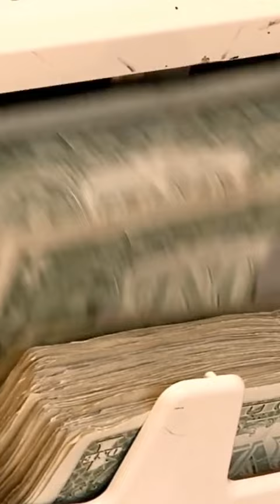😎Breaking Bad💰📽️music from the series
Breaking Bad is an American crime drama television series created and produced by Vince Gilligan. Set and filmed in Albuquerque, New Mexico, the series follows Walter White (Bryan Cranston), an underpaid, overqualified, and dispirited high-school chemistry teacher who is struggling with a recent diagnosis of stage-three lung cancer. White turns to a life of crime and partners with a former student, Jesse Pinkman (Aaron Paul), to produce and distribute methamphetamine to secure his family's financial future before he dies, while navigating the dangers of the criminal underworld. The show aired on AMC from January 20, 2008, to September 29, 2013, consisting of five seasons for a total of 62 episodes.

Breaking Bad￼Genre

Crime drama

Serial drama

Thriller[1]

Neo-Western[2][3]

Black comedy[4]

Tragedy[5][6]

Created byVince GilliganStarring

Bryan Cranston

Anna Gunn

Aaron Paul

Dean Norris

Betsy Brandt

RJ Mitte

Giancarlo Esposito

Bob Odenkirk

Jonathan Banks

Laura Fraser

Jesse Plemons

ComposerDave PorterCountry of originUnited StatesOriginal languages

English

Spanish

No. of seasons5No. of episodes62 (list of episodes)ProductionExecutive producers

Vince Gilligan

Mark Johnson

Michelle MacLaren

Producers

Stewart A. Lyons

Sam Catlin

John Shiban

Peter Gould

George Mastras

Thomas Schnauz

Melissa Bernstein

Diane Mercer

Bryan Cranston

Moira Walley-Beckett

Karen Moore

Patty Lin

Production locationAlbuquerque, New MexicoCinematography

Michael Slovis

Reynaldo Villalobos

Arthur Albert

John Toll

Nelson Cragg

Marshall Adams

Editors

Kelley Dixon

Skip Macdonald

Chris McCaleb

Sharidan Williams-Sotelo

Lynne Willingham

Running time43–58 minutesProduction companies

High Bridge Entertainment

Gran Via Productions

DistributorSony Pictures TelevisionBudget$3 million per episodeReleaseOriginal networkAMCPicture formatHDTV 1080iAudio format5.1 surround soundOriginal releaseJanuary 20, 2008 –
September 29, 2013ChronologyFollowed byBetter Call Saul
El Camino: A Breaking Bad MovieRelated

Talking Bad

Metástasis

Among the show's co-stars are Anna Gunn and RJ Mitte as Walter's wife Skyler and son Walter Jr., and Betsy Brandt and Dean Norris as Skyler's sister Marie Schrader and her husband Hank, a DEA agent. Others include Bob Odenkirk as Walter's and Jesse's lawyer Saul Goodman, Jonathan Banks as private investigator and fixer Mike Ehrmantraut, and Giancarlo Esposito as drug kingpin Gus Fring. The final season introduces Jesse Plemons as the criminally ambitious Todd Alquist, and Laura Fraser as Lydia Rodarte-Quayle, a cunning business executive secretly managing Walter's global meth sales for her company.

Breaking Bad's first season received generally positive reviews, while the rest of its run received unanimous critical acclaim, with praise for the performances, direction, cinematography, screenplay, story, and character development. Since its conclusion, the show has been lauded by critics as one of the greatest television series of all time. It had fair viewership in its first three seasons, but the fourth and fifth seasons saw a moderate rise in viewership when it was made available on Netflix just before the fourth season premiere. Viewership increased more drastically upon the premiere of the second half of the fifth season in 2013. By the time that the series finale aired, it was among the most-watched cable shows on American television. The show received numerous awards, including 16 Primetime Emmy Awards, eight Satellite Awards, two Golden Globe Awards, two Peabody Awards, two Critics' Choice Awards, and four Television Critics Association Awards. Cranston won the Primetime Emmy Award for Outstanding Lead Actor in a Drama Series four times, while Aaron Paul won the Primetime Emmy Award for Outstanding Supporting Actor in a Drama Series three times; Anna Gunn won the Primetime Emmy Award for Outstanding Supporting Actress in a Drama Series twice. In 2013, Breaking Bad entered the Guinness World Records as the most critically acclaimed TV show of all time.

The series gave rise to the larger Breaking Bad franchise. A sequel film, El Camino: A Breaking Bad Movie, starring Paul was released on Netflix and in theaters on October 11, 2019. Better Call Saul, a prequel series featuring Odenkirk, Banks, and Esposito reprising their Breaking Bad roles, as well as many others in guest and recurring appearances, debuted on AMC on February 8, 2015, and concluded on August 15, 2022.